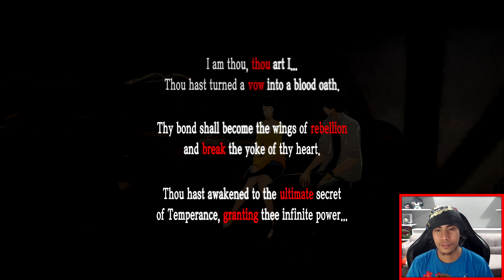Kawakami Massage | September 29 to October 1 | Persona 5 | Part 52 | GLOCO Walkthrough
Episode 52 of GLOCO's Persona 5 playthrough